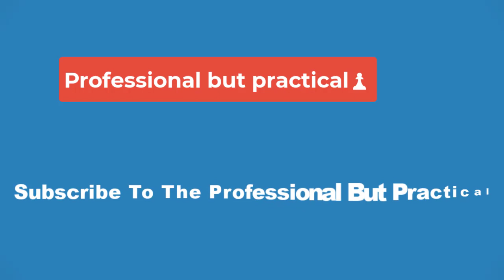🔴Caitlin Clark impresses in WNBA debut: 'A lot to be proud of'🔴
ARLINGTON, Texas -- In front of a sold-out crowd of 6,251 at UT Arlington's College Park Center, 2024 No. 1 pick Caitlin Clark made her WNBA preseason debut Friday evening, scoring 21 points in the Indiana Fever's 79-76 loss to the Dallas Wings.

The NCAA's all-time leading scorer scored 11 of Indiana's first 19 points before finishing with 16 in the first half, highlighted by a step-back 3-pointer against veteran Natasha Howard. Clark went scoreless in the third quarter and sat on the bench for much of the frame after picking up her third and fourth fouls in quick succession.

Upon reentering the game in the fourth, Clark hit another 3-pointer, her fifth of the night, and found Aliyah Boston for an assist on the pick-and-roll. A "welcome to the WNBA" moment came with the game tied and less than 30 seconds to play when Howard blocked Clark's layup attempt with the shot clock dwindling.

Clark's 21 points (6-for-15 shooting, 5-for-13 from 3) tied for the game high with Dallas rookie Jaelyn Brown, and she also had 3 rebounds, 2 assists, 2 steals and 5 turnovers. NaLyssa Smith added 20 points for the Fever.

"My biggest goal coming into tonight was to continue to be myself, play aggressive," Clark said. "I thought that's what I did. I think there's a lot to be proud of."

Newcomers may have come out to catch a glimpse of Clark, but Dallas guard Arike Ogunbowale ensured the hometown team came out on top, scoring Dallas' final seven points and sinking a game-winning, step-back 3-pointer with 3.0 seconds to play. Clark's off-balanced final shot at the buzzer in an effort to tie the game fell short.

It was a huge day for sports in the Metroplex. In downtown Dallas, the NBA's Mavericks hosted a first-round series-clinching Game 6 victory against the LA Clippers, while the NHL's Stars were in their own first-round Game 6 battle in Las Vegas, which they dropped. Even still, scores of fans filtered to Arlington with signs for Clark or wearing No. 22.

Despite being from the visiting team, Clark received a thunderous cheer as she was introduced as part of the Fever's starting five, as did fellow former No. 1 pick Boston. The crowd, while mostly pro-Wings, cheered plenty for Clark, especially as she hit four of her eight 3-point attempts in the first half, but stayed engaged as the teams traded the lead seven times and saw nine ties.

"You couldn't ask for a better game, really, for women's basketball to kick off this [WNBA] year," Clark said. "A tremendous game coming down to the wire, both teams competing. That's going to be the story of the entire year."

Twenty-five miles away from where Clark's fame took off in the spring of 2023 with a mesmerizing Final Four run with the Hawkeyes, the rookie sensation hit her first two shot attempts as a pro, both 3-pointers -- the first on a baseline out-of-bounds play where Clark's defender lost her, and with Wings fans still on their feet waiting for the hometown squad to get on the board.

"I was able to get a pretty clean look for my first shot," she said. "It's always nice to see your first shot go in when you're a shooter."

Before the game, Clark said her main goal for this early WNBA action was to stay true to herself; afterward, she said she thought she mostly did that by being aggressive and playing hard while acknowledging she could clean up on turnovers and that there will be an adjustment to the WNBA's physicality. Fever coach Christie Sides said Clark looked "gassed" and asked for a sub at the end of the first quarter.

It'll be a learning process too, Clark and Sides both added, as Clark gets accustomed to playing with and against such high-level talent. The point guard reflected postgame that she doesn't have to create everything herself and can instead use screens from her teammates or set some herself to make life easier.

"I had a horrible shooting day [9-for-24, 1-for-7 from 3], but that's why it's a team, that's why it's not golf," Ogunbowale said. "People like Jaelyn, the rest of the team, they kept it together, and I was able to come in and at the end hit that 3, the only 3 I hit of the game actually. But it's basketball. You just gotta shake it off and keep shooting."

The Fever are hoping Clark and the rest of their young core, which includes Boston and Smith, the 2022 No. 2 pick, will lift the franchise to its first postseason berth since 2016, which was WNBA great Tamika Catchings' final season before her retirement.

Indiana has a final tune-up Thursday against the Atlanta Dream in Indianapolis before taking on the Connecticut Sun on the road May 14 in their regular-season opener.

"There's a lot of good to take away from it. At the same time, it's preseason game, so don't get too disappointed by it," Clark said. "Just go back and watch the film, learn from it and get ready for our